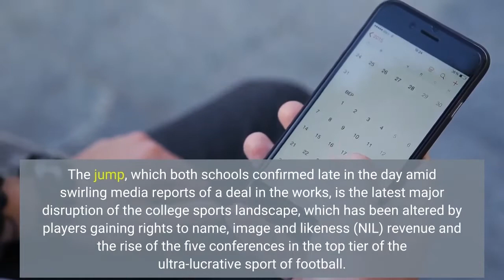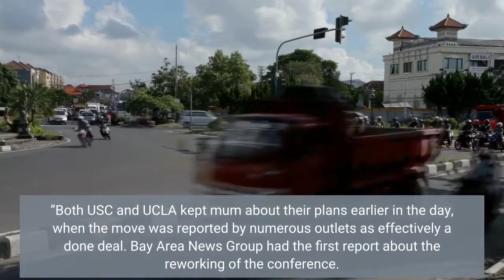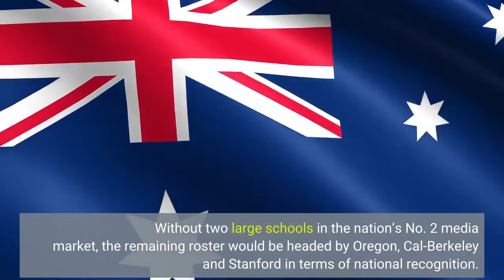USC And UCLA Confirm Jump From Pac 12 To Big Ten Conference In Latest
UPDATED with confirmation: USC and UCLA made it official Thursday: the schools are moving from the Pac-12 Conference to the Big Ten Conference in 2024. The jump, which both schools confirmed late in the day amid swirling media reports of a deal in the works, is the latest major disruption of the college sports landscape, which has been altered by players gaining rights to name, image and likeness (NIL) revenue and the rise of the five conferences in the top tier of the ultra-lucrative sport of football. While the realignment would apply to all sports, football controls the vast majority of the dollars flowing to schools from media rights. In USC’s statement today, it noted that the schools’ move date is effective August 2, 2024, “enabling both schools to remain in the Pac-12 Conference for the duration of the Pac-12’s existing media rights agreements. ”“Over the past three years, we have worked hard to ground our university decisions in what is best for our students, ” USC President Carol L. Folt said in the school’s official release. “With the Big Ten, we are joining a storied conference that shares our commitment to academic excellence and athletic competitiveness, and we are positioning USC and our student-athletes for long-term success and stability amidst the rapidly evolving sports media and collegiate athletics landscapes. We are delighted to begin this new chapter in 2024. ”Said UCLA chancellor Gene Block and athletic director Martin Jarmond in their own statement: “For our fans, Big Ten membership equates to better television time slots for our road games, but the same number of home games either at the Rose Bowl, in Pauley Pavilion or other UCLA venues. We will make efforts to preserve our traditional regional rivalries and are pleased that our crosstown rival, USC, will also be joining the Big Ten in 2024–25. While we are fierce competitors on the field, we have a rich tradition of collaboration that we look forward to continuing. ”Both USC and UCLA kept mum about their plans earlier in the day, when the move was reported by numerous outlets as effectively a done deal. Bay Area News Group had the first report about the reworking of the conference. It would certainly decimate the West Coast’s Pac-12, which has struggled in recent years but historically has been one of the elite conferences in college sports. Without two large schools in the nation’s No. 2 media market, the remaining roster would be headed by Oregon, Cal-Berkeley and Stanford in terms of national recognition. A shift will have significant media business ramifications. The Big Ten, which actually has 14 schools, is one of the biggest revenue-generators in college sports, especially in football. Its current media rights deal, worth $2. 6 billion, is due to expire next year. Fox and ESPN both currently air Big Ten football, but the conference has been in talks with a number of other outlets, including streaming giant Amazon.